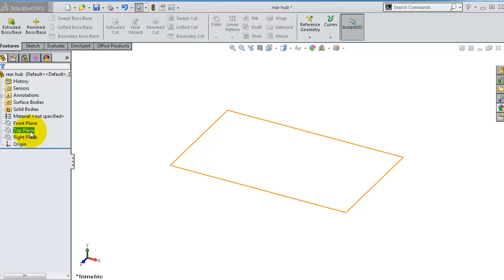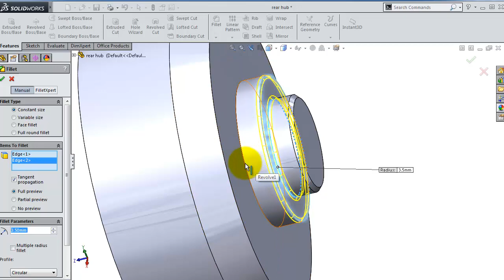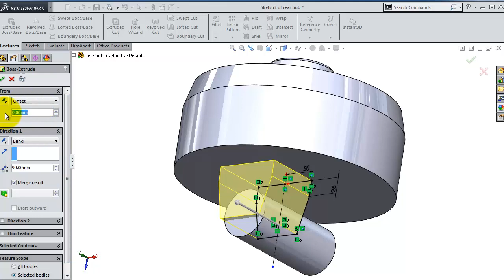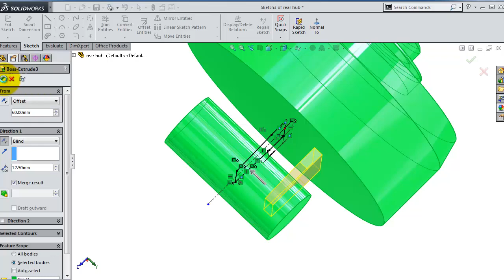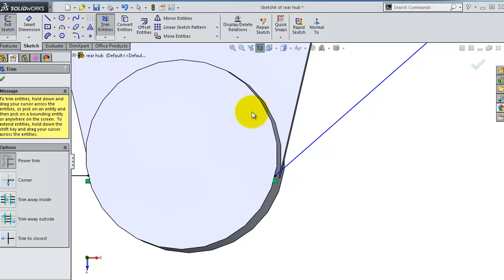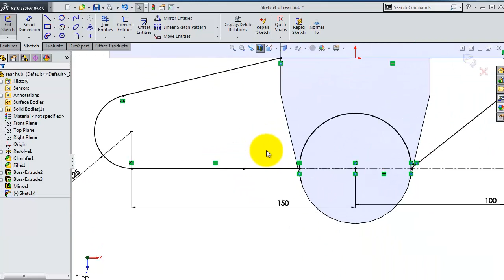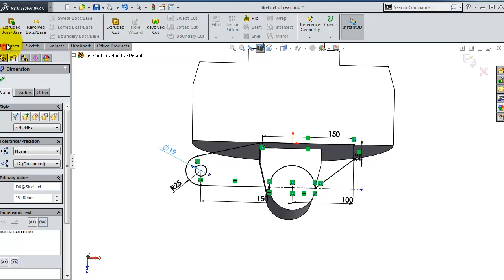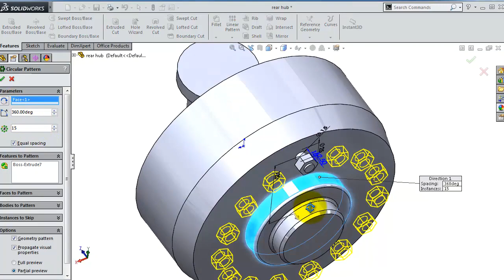19- SolidWorks || Forklift ||: Hub